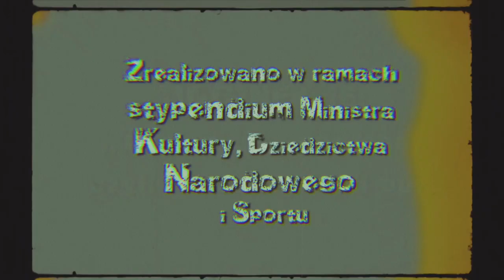WSZYSTKO GRA odc. 16.: "Tankdrum i podłoga, czyli metalowy chill-out"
No to leci 16. odcinek serii WSZYSTKO GRA, w którym:
🟠 zaprezentuję TANK DRUM - pięknie brzmiący instrument zrobiony z turystycznej butli gazowej,
🟠 zaproszę Was do muzycznego chill-out'u,
🟠 zdradzę, jak brzmi podłoga w mojej pracowni.
Zapraszam do udziału, a także do oglądania wcześniejszych odcinków.
➡ Będę bardzo wdzięczny za pozostawienie po sobie śladu oraz za dzielenie się odcinkiem z innymi.
Seria jest realizowana w ramach stypendium Ministra Kultury, Dziedzictwa Narodowego i Sportu.